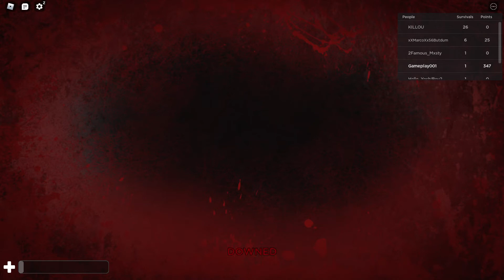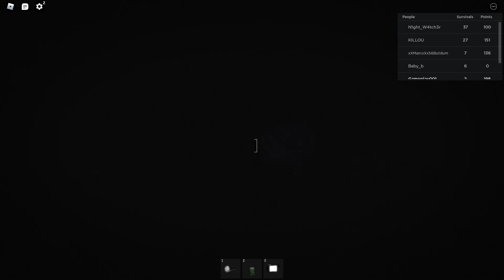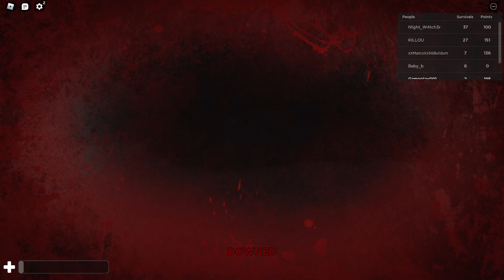The Rake - It's a Nightmare [Roblox]